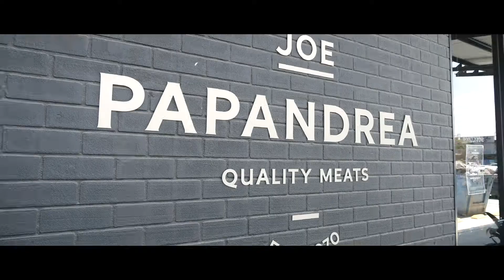NICOLA + MATTHEW TEASER